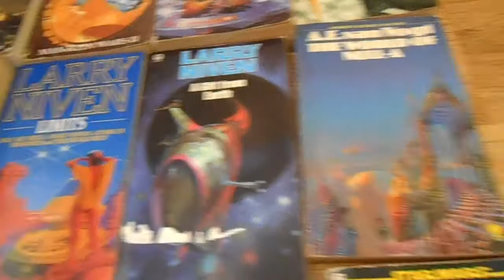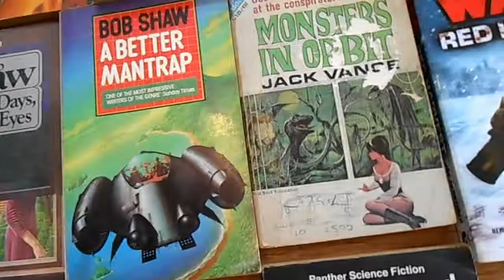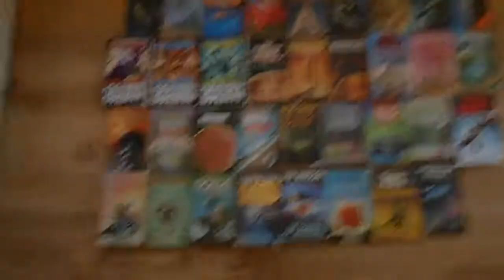Sci Fi & Fantasy Books Vintage Job Lot X 53 Hamilton Niven Shaw Shan Herbert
Sci Fi & Fantasy Books Vintage Job Lot X 53 Hamilton Niven Shaw Shan Herbert Bytheseain_Wales eBay UK